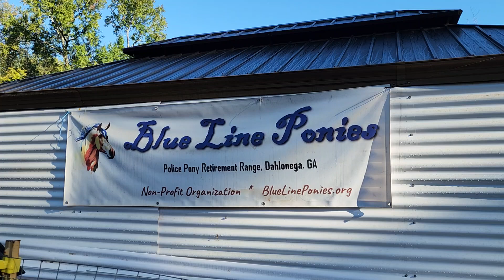FUNDRAISER: 2 day firearms training in North GA!